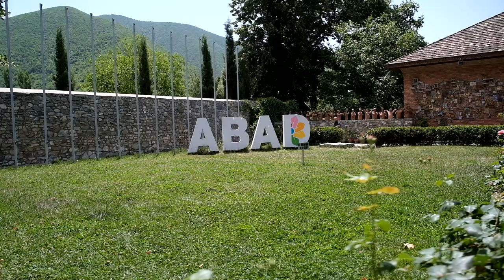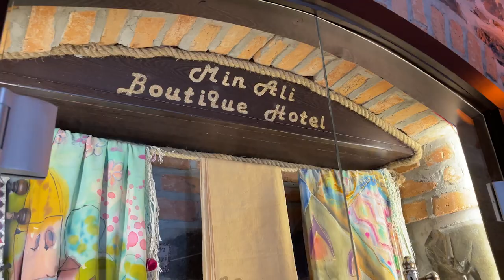Şəkidə möcüzələrlə dolu bir binanın hekayəsi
Şəki turumuz zamanı sizləri füsunkar təbiət, ləziz mətbəx və maraqlı insanlarla tanış etdik.

Lakin turumuzun belə rahat keçməsinə görə re:Azerbaijan ailəsi Şəkinin tarixi mərkəzində yerləşən "MinAli Boutique Hotel"inə xüsusi təşəkkürünü bildirməsəydi olmazdı.

Çünki bu oteldə çalışan hər bir şəxs bizim rahat istirahət etməmiz üçün əlindən gələn hər şeyi edirdi.

Bu məkana hələ çox gələcəyimizə heç bir şübhəmiz yoxdur.

Siz də yolunuzu Şəkiyə salsanız bu məkanda mütləq ayaq saxlayın. Ən azından möhtəşəm Şəki pitisinin dadına baxmaq üçün.

Xüsusi təşəkkür:
MinAli Boutique Hotel

VACİB:
“re:Azerbaijan” layihəsinə məxsus olan materialların (video, foto, səs və s.) razılaşdırılmamış paylaşımları və/və ya istifadəsi Azərbaycan Respublikasının müvafiq qanunvericiliyi çərçivəsində tənzimlənəcəkdir.